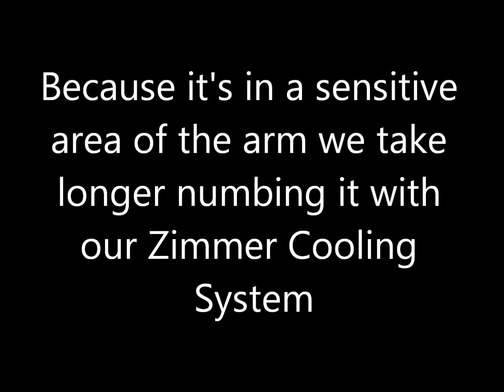Laser Tattoo Removal Inner Arm 4th Session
This is the 4th session of laser removal for this arm tattoo. We've estimated that up to 12 sessions might be needed for complete removal.